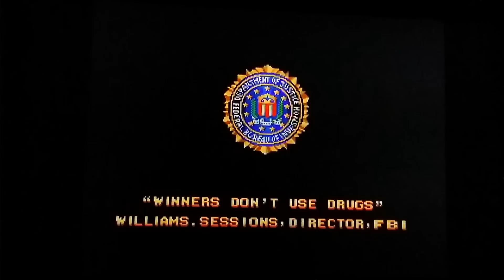Neo Geo-Aggressors of Dark Kombat overview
Back again with another ADK entry! This go round we look at a 2D fighter with a pseudo 3D environment. This game combines wrestling and hand-to-hand combat.The concept is excellent, but the execution,